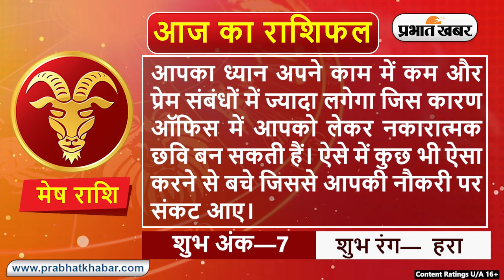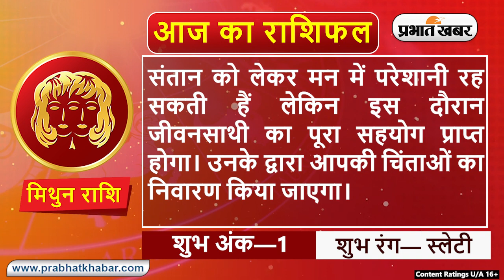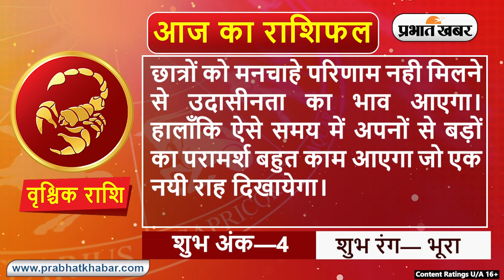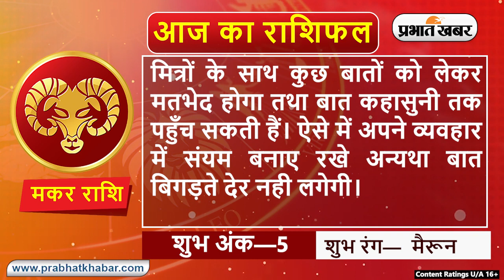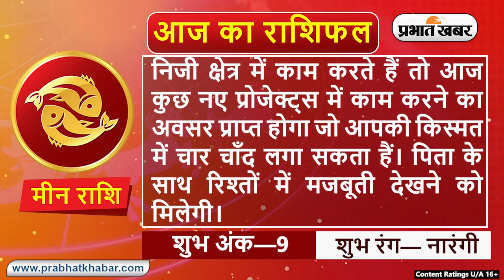Daily Rashifal 17 December : Aries से Pisces Rashi के लिए कैसा होगा आज का दिन? | Prabhat Khabar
क्या कहते हैं आपके सितारे, देखें मेष से मीन राशि तक सभी 12 राशियों के लिए कैसा रहेगा आज का दिन I 17 दिसम्बर, 2021,  शुक्रवार